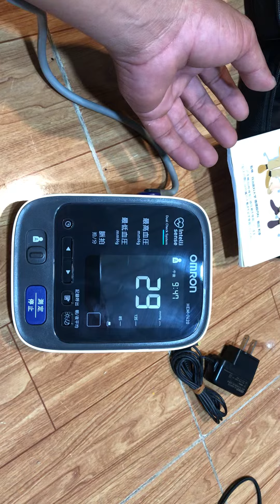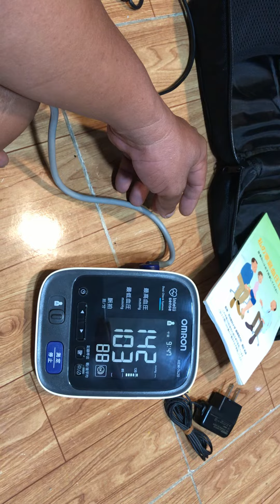Hàng VIP .Đo huyết áp bắp tay Omron HEM - 7420 .Hàng Nhật về , full túi sách adaptor , pin theo máy